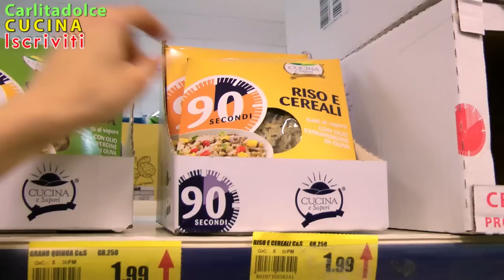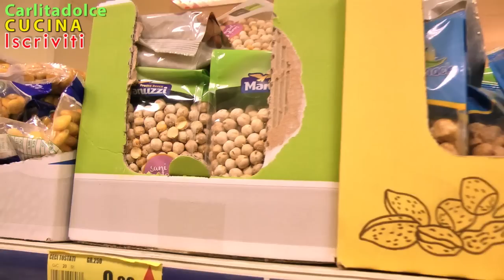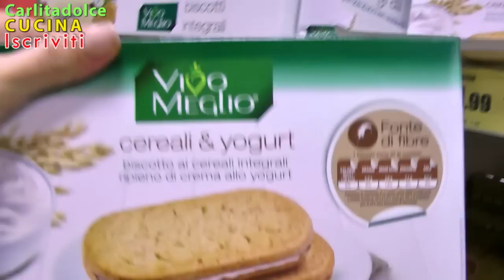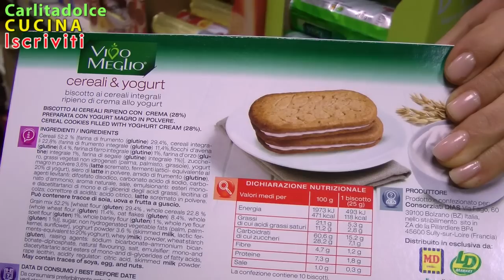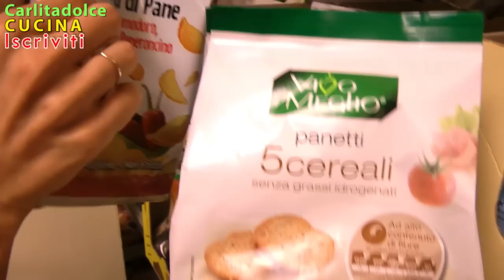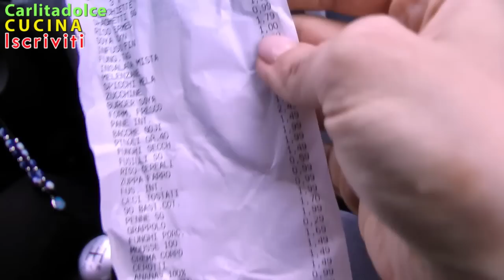Che Vergogna!!! - VLOG CARLITADOLCE AL SUPERMERCATO #3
Ciao bellezze NUOVO VIDEO sul Secondo canale!!! Visto che vi sono piaciuti tanto gli altri due, ecco un Nuovo VLOG AL SUPERMERCATO!!